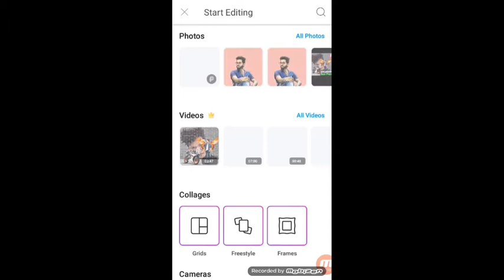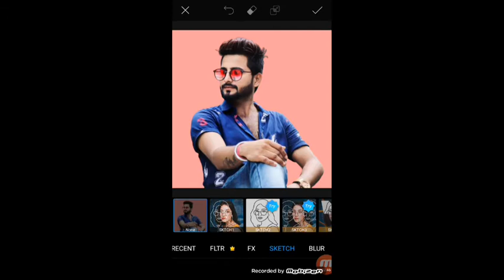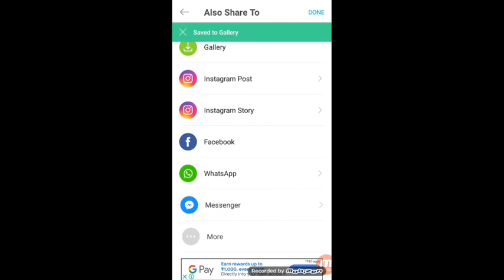Picsart Protait Cartoon Photo Editing Tutorial🔥 || portrait image editing ||vector art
background Png :-

Model Png :-